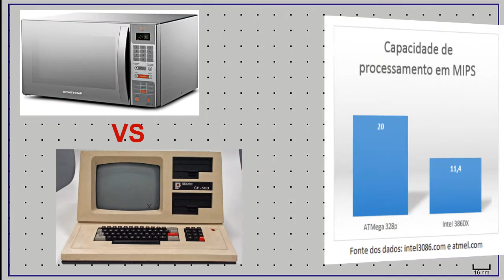Bobsien P&D - Descomplicando a Microeletrônica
Você gosta de tecnologia? Está sempre por dentro dos últimos lançamentos de processadores e GPUs? Ou é uma pessoa extremamente curiosa? Nós, da Bobsien P&D lhe convidamos para conferir nossos vídeos quinzenais sobre microeletrônica.

Não perca a estreia de nosso programa.